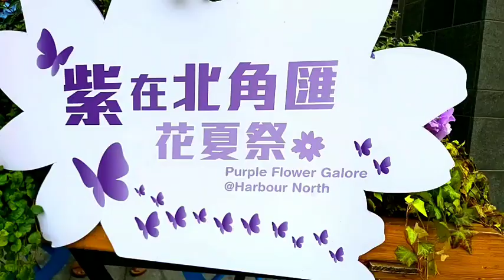PURPLE FLOWERS|HARBOUR NORTH POINT|BEACH CLEAR WATER BAY |HONGKONG